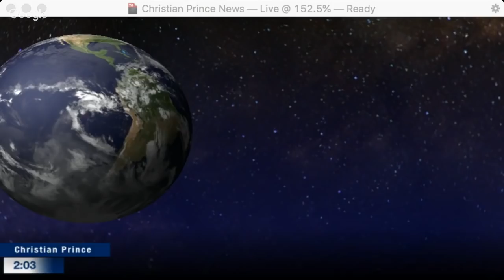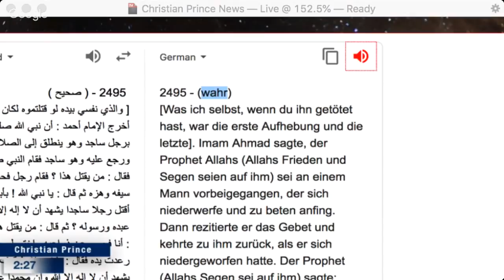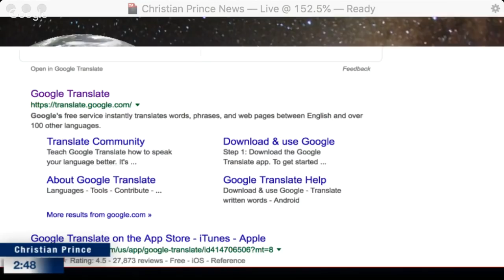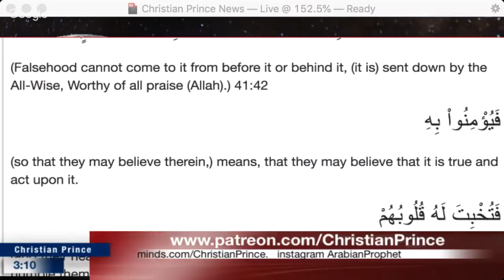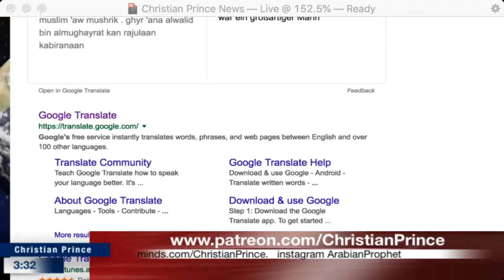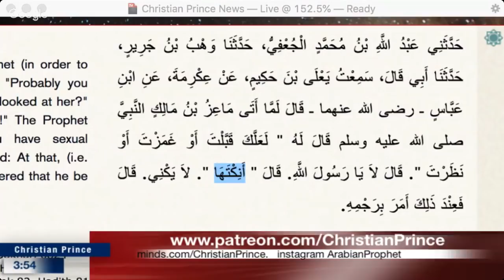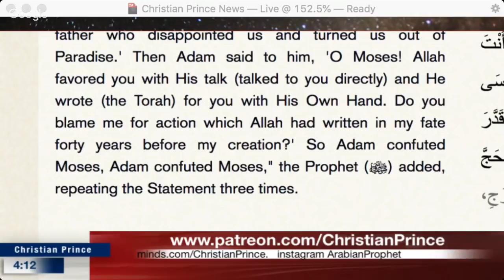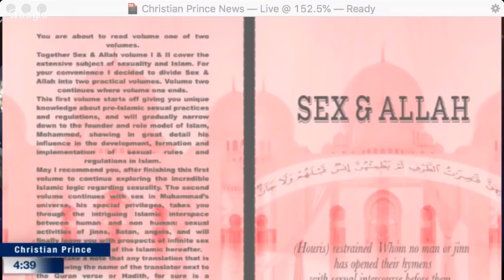Christian Prince - Wie Dr Ramazn hat uns geholfen, Muhammad zu entlarven satanic Quran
Und wir haben keinen Boten rasūl vor euch ausgesandt - dies ist ein Prophet, dem befohlen wurde, eine Botschaft zu überbringen - oder ein Prophet nabī -, der nicht befohlen wurde, irgendetwas zu liefern -, aber als er die Schriften rezitierte, die Satan in seine Rezitation gegeben hatte Was nicht aus dem Koran ist, aber denen, denen er den Propheten gesandt hat, gefallen würden. Der Prophet hatte während einer Versammlung der Männer von Quraysh nach dem Rezitieren der folgenden Verse von sūrat al-Najm. Haben Sie über Lāt und 'Uzzā nachgedacht? Und Manât der dritte? 5319-20 fügte als Ergebnis hinzu, dass Satan sie auf seine Zunge warf, ohne dass der Prophet es bemerkte, die folgenden Worte: "Das sind die hochfliegenden Kraniche al-gharānīq al-'ulā und tatsächlich ist ihre Fürsprache auf sie zu hoffen" und so freuten sie sich die Männer von Quraysh. Gabriel jedoch informierte ihn später den Propheten darüber, dass Satan sich auf seine Zunge gelegt hatte und er wurde darüber betrübt; aber mit diesem folgenden Vers wurde er tröstet, dass er von Gottes Vergnügen beruhigt werden könnte, wenn Gott außer Kraft gesetzt wird, was auch immer der Satan gesetzt hat, dann bestätigt Gott seine Offenbarungen. Und Gott weiß, dass Satan das besiegt hat, was weise erwähnt wurde, indem es ihm Satan ermöglicht, solche Dinge zu tun, denn er tut, was er will.

This is a repost of Christian Prince’s video from December 27, 2018 on the “Christian Prince” (2.0)